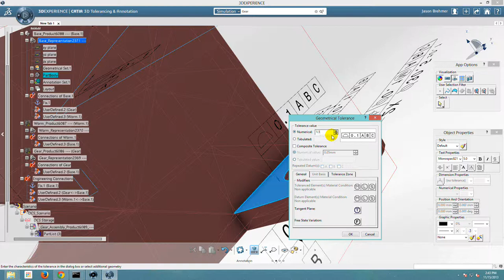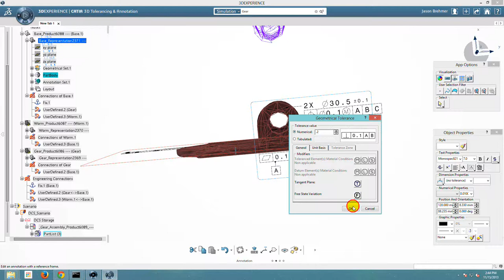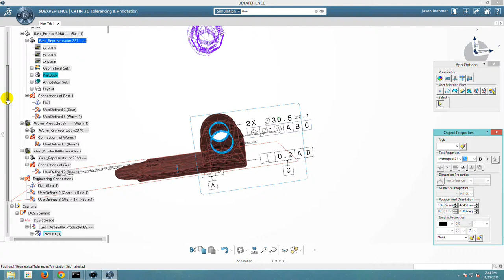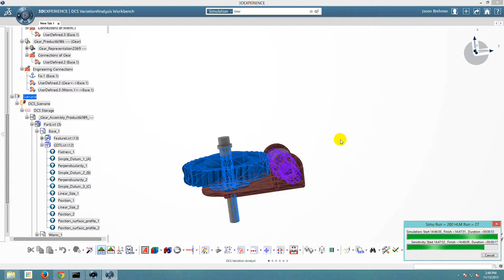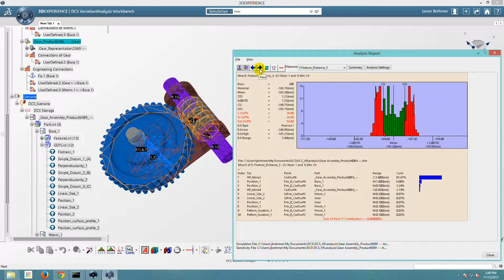3DCS for CATIA V6 3DEXPERIENCE FT&A (GD&T) with an Updated Dimensional Analysis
Apply your FT&A in CATIA V6 3DEXPERIENCE and then test and optimize it by using 3DCS Variation Analyst, a fully integrated tool for CATIA V5-6.

By applying FT&A directly to your model, you can convert your annotations into tolerances for 3DCS and then analyze for primary contributors, percent out of spec, quality metrics (SPC) and more. Quickly change and retest new designs, and reduce scrap and rework at the plant.